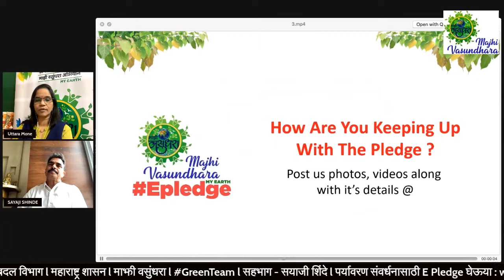Sayaji Shinde l Uttara Mone l Majhi Vasundhara l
Majhi Vasundhara

Chance to interact with talented, multilingual actor & a true environmentalist Sayaji Shinde